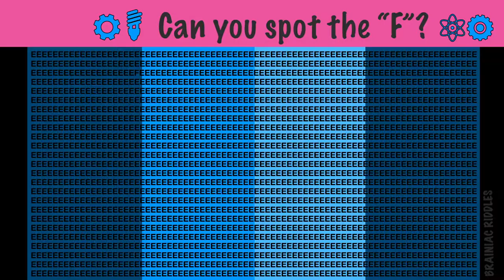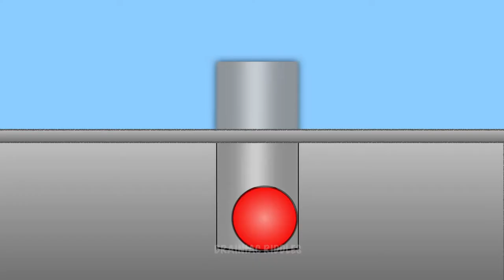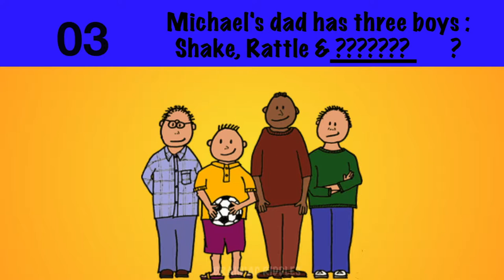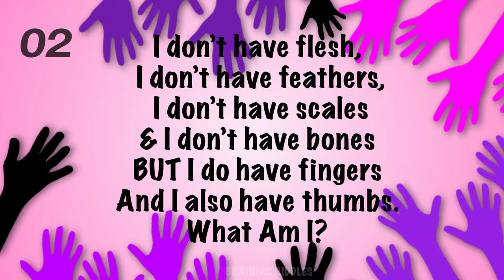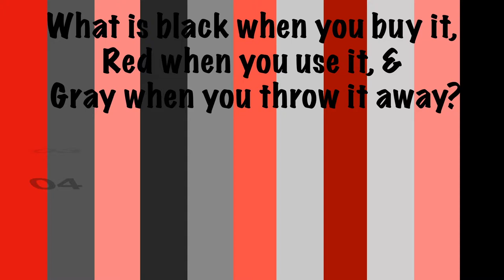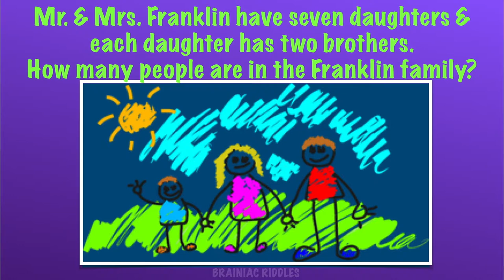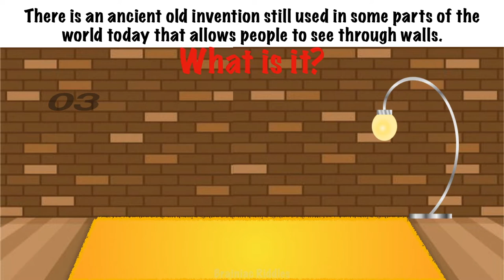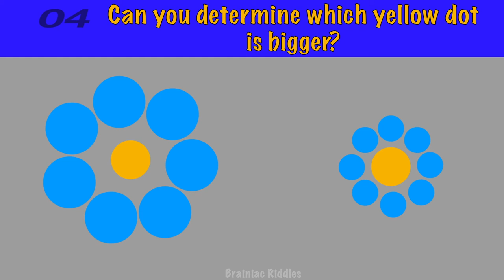🤯 CAN YOU SOLVE THESE SUPER MIND TWISTING BRAIN TEASERS AND RIDDLES 🧐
BRAINIACS! Did you know? Brain exercises can help with strengthening your brain, help your brain work better, longer also help with memory accuracy! In order to stimulate the brain & increase the connections between brain cells we must regularly exercise our brain!
Research is finally demonstrating that our brains do better long term if they are exposed to activities such as assembling puzzles, playing strategic games, analyzing & solving problems, thinking outside the box, practicing your memory, & always trying harder.

Brainiac Riddles has a wide variety of exercises that your brain needs!

Brain Teasers for just 5-10 minutes a day, or playing with a partner, can have offer significant long-term benefits to your brain.
Don’t forget to enjoy the puzzle you are playing with, & remember that the effort you put in will increase the sense of accomplishment when solving! Remember that a variety of activities is important to maximize the benefit you get from working logic puzzles.  Don’t just focus on one type of puzzle. Instead, change up your brain workout by trying a variety of brain teasers.
Even if you don’t solve a puzzle, your brain will still receive an excellent & much-needed workout! Enjoy our very first Riddles & Brain Teasers! Longer, Better, & More Challenging Brain Teasers to come, so fasten your seatbelts & lets get on this road to healthier and stronger brains together!